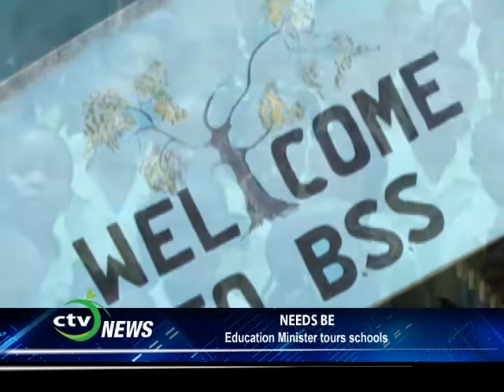CTV NEWS - EDUCATION MINISTER TOURS SCHOOLS